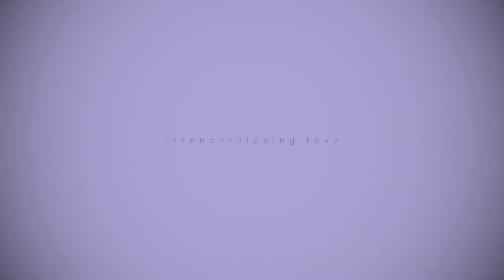Show Yourself || Dawn Hikari's Story Life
Hello this is my new AMV/fanfic :) I hope you like it.
Story//
Well this story is about, a girl who wants to find her mother, from whom she separated due to an accident. Dawn decides to enter the world of contests, to become famous and with the help of the media, to find her mother. Start from scratch, without giving up, working hard to win contests and gain fame. Dawn lived in an orphanage with her friend Serena after the accident, until she turned eighteen when she turned eighteen, in search of her mother.
In one of her first contests, Dawn managed to capture the attention of a lady Johanna, who upon seeing her reminded her of her little daughter who had been lost in an accident, she knew she was alive, and would not stop until she found her. For the next few months Dawn kept winning the competitions, and for some reason Johanna could not stop seeing her, Dawn reminded her a lot of her when she was young, the similarity was so much that she came to think that she could be her daughter, although later she discarded that idea Ridiculous, Dawn was a girl who was found crying in the street, a kind woman named Cynthia took her to an orphanage and there she met her best friend Serena, who together had to go through many things, like living on the street, starving and cold. Serena loved her friend Dawn very much, so she would do anything for her to make her happy. Dawn always has dreams about her and a lady, who is her mother but always wakes up scared and frustrated at not remembering her face.

In the last contest that Dawn needs to win in order to enter the Grand Festival, Johanna cannot stop seeing her and feeling proud, Dawn wins this contest without problem and is very happy because she is only one step away from implementing her plan, to find her mom. When Dawn arrives at the place where the contest would be, she sees reporters and she knows that the expected moment has come, they do a short interview and she takes the opportunity to tell her stories, who she is, what happened, and who she is looking for . Johanna listened carefully to the story, and realized that the story coincides with hers, on the other hand, that young woman was an orphan and she had lost her daughter. Serena was watching on the television, happy that her friend had accomplished her goal. Johanna had hired a private investigator to search for clues about her daughter, who followed Dawn's entire career so far, and also listened to Dawn's interview, tying up the ends, she told Johanna that Dawn was ultimately her lost daughter, Johanna. I cry with happiness.
At the Great Festival, Dawn was in a very difficult battle, it was the last battle which will decide the winner. Johanna in the background was encouraging her daughter, and the connection between them was so great that Dawn for some reason managed to listen to those feelings, filling with many forces and managing to win the final contest.
After all, Johanna goes to look for Dawn who is surprised to see her, then she goes into shock since that face became very familiar to her, Dawn remembered that the person in front was her mother, she had finally found her.